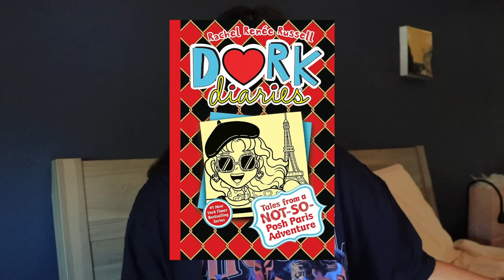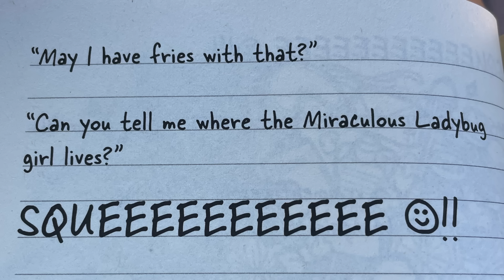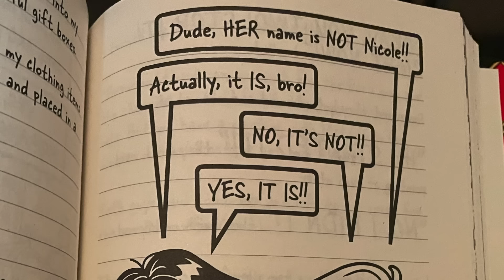the new dork diaries book is weird...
the miraculous reference threw me for a loop i cannot lie